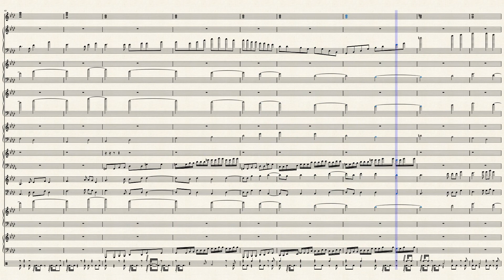Faking Motion (Orchestra) - Jarrell